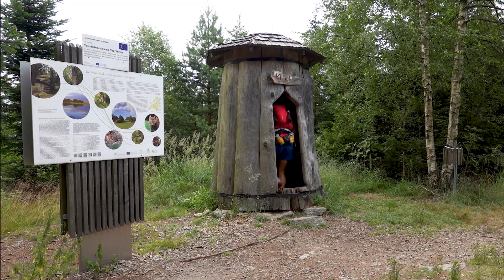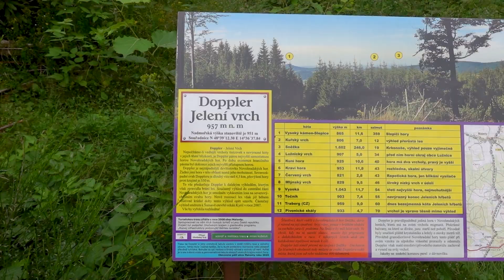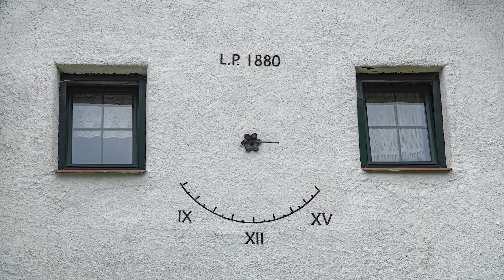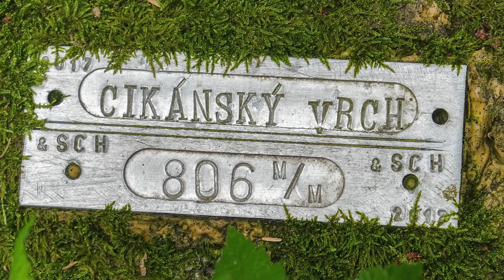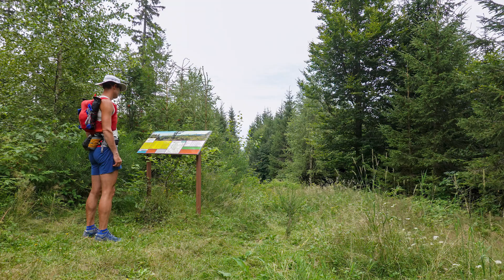Třídenní běh v Novohradských horách (166 km / 3 dny)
Třídenní běžecké putování se spaním v bivaku (fastpacking) v pohraniční krajině Novohradských hor.

Pouhý týden po mém úplně prvním běháním s věcmi na přespání jsem opět vyrazil na několik dní do terénu. Rodiče měli v plánu strávit několik dní u příbuzných nedaleko města Veselí nad Lužnicí v jižních Čechách. Využil jsem tedy situace a odjel s nimi, abych to měl k Novohradským horám, kde jsem chtěl běhat, co nejblíže. Po příjezdu jsem se jen proběhl kolem pískoven a šel zavčas spát. Další den jsem si hned ráno připravil věci a nechal se odvézt na vlak, kterým jsem potom přejel do města České Velenice. Po zkušenostech z minulého běhu jsem udělal plánovanou změnu ve výbavě. Vzal jsem si běžecký pás, do kterého jsem umístil láhve s pitím. Tím jsem ulehčil zádům, protože batoh s vaky, kde jsem měl věci na spaní, se výrazně odlehčil.

První den jsem před obědem vyrazil od vlakového nádraží ve městě České Velenice k městu Nové Hrady, kde jsem vběhl do Rakouska. U jižních sousedů následovaly výstupy na kopce Mandlstein (874) a Nebelstein (1017), kde se nacházejí krásná vyhlídková místa. První noc jsem potom strávil zpátky v České republice na hrázi rybníka Zlatá Ktiš. Druhý den jsem přeběhl do Pohorské vsi, kde jsem si koupil snídani i zásoby na zbytek dne. Vyběhl jsem si na kopec Myslivna (1040), seběhl k bývalým stříbrným hutím, odkud jsem kolem řeky Lužnice vystoupal do obce Pohoří na Šumavě. Jižně od ní jsem zdolal nejvyšší vrchol české části Novohradských hor, kterým je s nadmořskou výškou 1072 m vrchol kopce Kamenec. Po dlouhém sbíhání jsem západně od Novohradských hor navštívil zrekonstruovanou zříceninu tvrze Tichá a den ukončil u přírodního koupaliště vedle obce Malonty. Poslední třetí den jsem si ráno nakoupil v obchodě a vystoupal na kopec Dopler - Jelení vrch (956) a hned na to seběhl opět dolů do Pohorské Vsi. Následoval silniční úsek přes obec Lužnice do obce Benešov nad Černou, kde jsem se naposledy najedl. Přes několik menších kopců jsem vystoupal na poslední kopec Kraví hora (953), kde jsem navštívil rozhlednu. Následovalo seběhnutí přes obce Hojná a Dobrá Voda až do obce Stropnice, za kterou jsem navštívil Stropnický vodopád v Terčině údolí. Nakonec už jsem jen proběhl kolem města Nové hrady k odloučené železniční zastávce, kde jsem ukončil své třídenní běhání po Novohradských horách a vydal se vlakem k domovu.
Obsah:

00:00 - Den 1 - Středa - České Velenice - Zlatá Ktiš - Běh 50 km
01:18 - Hraniční přechod Nové Hrady / Pyhrabruck
02:32 - Skalní útvar Brotlaibstein
03:09 - Výhled z vrcholu kopce Schinderberg
04:39 - Vyhlídka na kopci Mandlstein
05:53 - Silniční úsek přes obec Harbach
06:33 - Vyhlídka na kopci Nebelstein
07:54 - Sbíhání při západu slunce

09:02 - Den 2 - Čtvrtek - Zlatá Ktiš - Malonty - Běh 63 km
10:24 - Vrchol kopce Myslivna
11:21 - Kapelníkův rybník (Kapelunk)
12:00 - Obec Pohoří na Šumavě - Kostel
12:59 - Vrchol kopce Kamenec
14:37 - Pohraniční cesta
15:02 - Tvrz u obce Tichá

16:16 - Den 3 - Pátek - Malonty - Nové Hrady - Běh 53 km
16:55 - Vyhlídka U Jakla nad obcí Malonty
17:15 - Dopler - Jelení vrch
18:38 - Silniční úsek - Obec Lužnice
19:28 - Zaječí vrch
20:21 - Cikánský vrch
20:52 - Kuní hora
21:43 - Kraví hora - Rozhledna
23:01 - Obec Hojná Voda - Zvon Setkávání
23:16 - Obec Dobrá Voda - Kostel
24:09 - Obec Horní Stropnice
24:23 - Stropnický vodopád v Terčině údolí

25:34 - Fotky
Chyby:
12:11 - Kromě několika málo obydlených domů se zde nachází kostel Panny Marie Dobré rady (nikoli vody) postavený na konci 18. století.
23:20 - Následoval přeběh po severovýchodním (nikoli jihovýchodním) úbočí Kraví hory...
23:58 - Aktuálně sbíhám stále severním (nikoli jižním) úbočím Kraví hory...